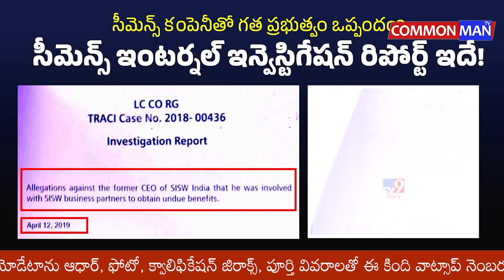ఒక్క రూపాయి కూడా ఏపీ ప్రభుత్వం నుంచి అందలేదని సీమెన్స్ కంపెనీ సవివరంగా ఓ రిపోర్ట్ ఇచ్చింది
యువతకి నైపుణ్య శిక్షణ కోసం జర్మన్ కంపెనీ సీమెన్స్‌తో ఒప్పందం చేసుకున్నట్లు అప్పట్లో చంద్రబాబు ప్రభుత్వం జీవో ఇచ్చింది. కానీ.. సీమెన్స్ కంపెనీ మాత్రం అలాంటి అగ్రిమెంట్ ఏమీ జరగలేదు.. మాకు ఒక్క రూపాయి కూడా ఏపీ ప్రభుత్వం నుంచి అందలేదని ఇంటర్నల్ ఇన్వెస్టిగేషన్‌ తర్వాత సవివరంగా ఓ రిపోర్ట్ ఇచ్చింది. మరి ఈ స్కిల్ డెవలప్‌మెంట్ స్కాంలో రూ.371 కోట్లు ఎవరికి వెళ్లాయి? ఇదేమైనా సాధారణమైన విషయమా?